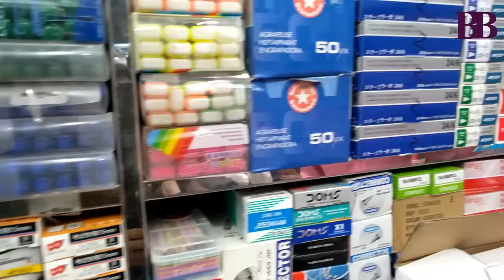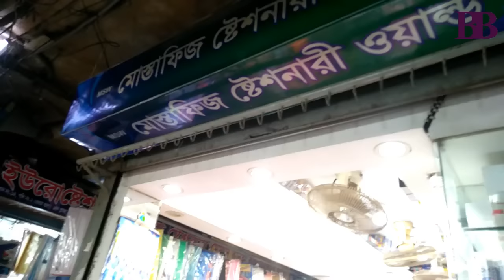স্টেশনারি সামগ্রির পাইকারি মার্কেট | Stationery Wholesale Market Dhaka | Business BD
দর্শক আপনাদের বেশ কয়েকটি অনুরোধ ছিল স্টেশনারি সামগ্রি নিয়ে ভিডিও তৈরী করার। তাছাড়া সামনেই যেহেতু নতুন শিক্ষাবর্ষ শুরু হচ্ছে, তাই এই আইটেমটি নতুন ব্যবসা শুরুর জন্য খুবই উপযোগী। এ জন্য আজ আপনাদের নিয়ে এসেছি দেশের বৃহৎ পাইকারি মার্কেট ঢাকা চকবাজারের মোস্তাফিজ স্টেশনারি ওয়ার্ল্ডে। ব্যবসা শুরুর জন্য এখান থেকেই পাইকারি দামে কিনতে পারেন কলম, পেন্সিল, রাবার, পেন্সিল কাটার, ফাইল, স্টাপালারসহ বিভিন্ন ধরনের স্টেশনারি আইটেম।

পণ্য কিনতে যোগাযোগ করতে পারেন:
মোস্তাফিজ স্টেশনারি ওয়ার্ল্ড
দোকান: ২৫, ২৬; মনসুর খাঁন প্লাজা
১২৮, চক মোগলটুলী, ঢাকা

লাইক দিয়ে আমাদের ফেসবুক পেইজে যুক্ত হোন
আমাদের ফেসবুক গ্রুপে জয়েন করুন